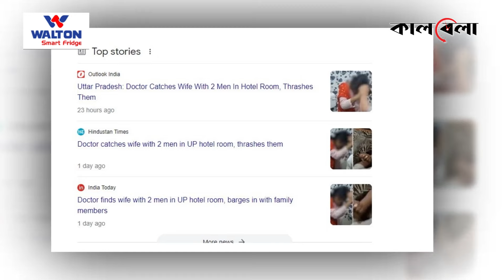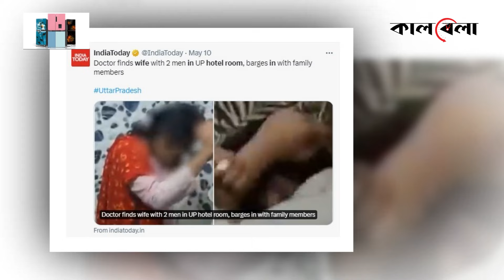হোটেলে দুই পুরুষের সঙ্গে আপত্তিকর অবস্থায় স্ত্রী, অতঃপর... | Foreigner | India | Kalbela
বেশকিছুদিন ধরে অস্বাভাবিক আচরণ করছিলেন স্ত্রী। বিষয়টি আগে থেকেই স্বামীর মনে সন্দেহের সৃষ্টি করে। এজন্য স্ত্রীর ওপর নজর রাখতে শুরু করেন তিনি। অতঃপর যা দেখেন তারপর রীতিমতো হতবাক হয়ে যান তিনি। হোটেলে দুই পুরুষের সঙ্গে আপত্তিকর অবস্থায় স্ত্রী, অতঃপর... | Foreigner | India | Kalbela